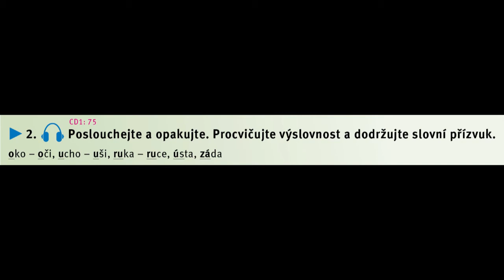CD1 75 str73